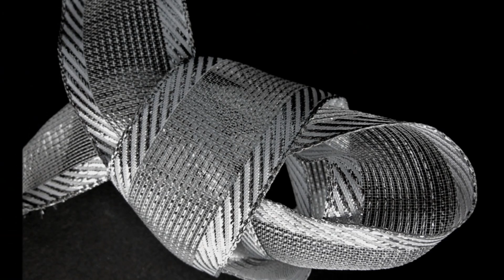Mijn film SILVER RIBBON